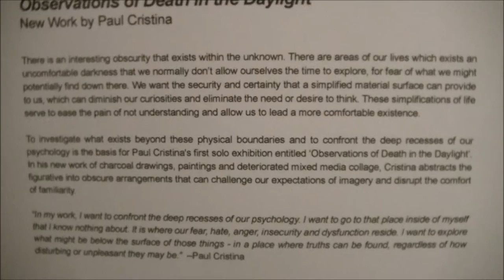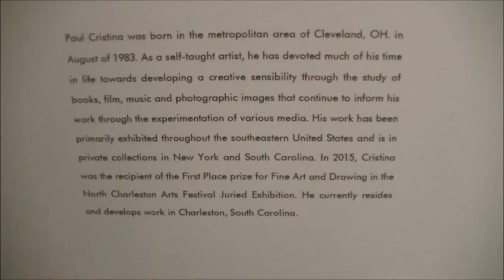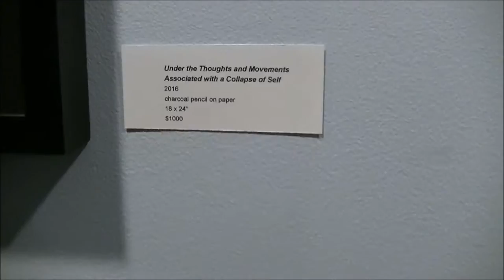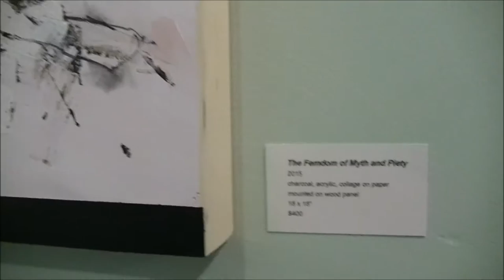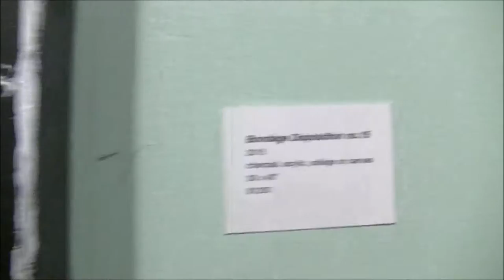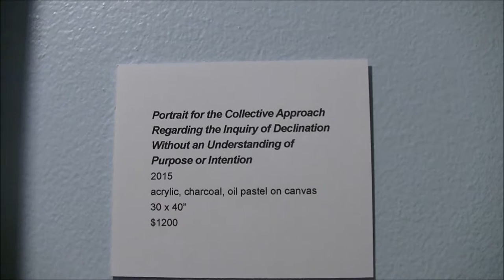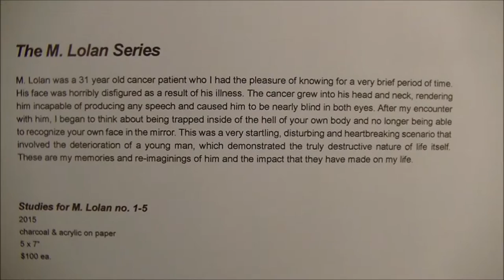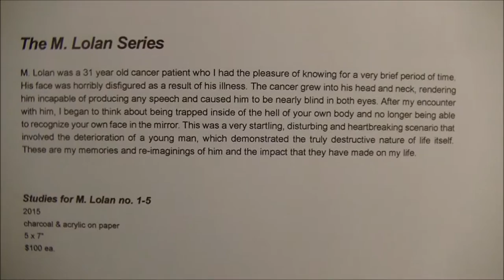Observations of Death in the Daylight. Art by Paul Cristina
Observations of Death in the Daylight. 2/11/2016 North Charleston, SC